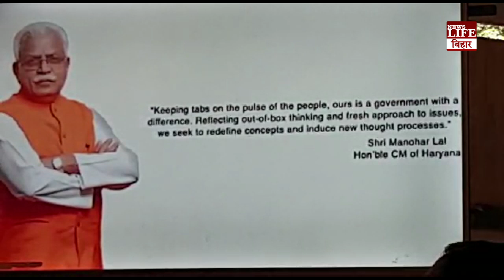15 साल बाद सीबीआई जागी है, कल सूत्र के हवाले से ये बताया गया कि गुड़गांव में एक मॉल है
15 साल बाद सीबीआई जागी है, कल सूत्र के हवाले से ये बताया गया कि गुड़गांव में एक मॉल है, urban क्यू के नाम से प्रोजेक्ट है, इस मॉल को तेजस्वी का मॉल बताया जा रहा है, कहा जा रहा है कि इसमें तेजस्वी का शेयर रहा है. मैंने चेक किया. पूरी तरह से ये गलत है. इसमें मेरा कोई शेयर नहीं है.

सूत्र के हवाले से चलाने वाले चैनल इसे वेरीफाई क्यों नहीं करते, जिस कंपनी के मॉल की बात कही जा रही है उसका सम्बन्ध बीजेपी नेताओं से है, खटटर साहब उनके कार्यक्रम में गए थे, उनकी सराहना की ल, क्या खटटर पर कार्रवाई की जाएगी, क्या सीबीआई जाँच करेगी, है हिम्मत?

2005 में जिसकी बहाली हुई यदि वो 2015 में जमीन बेचता है तो उन्हें परेशान किया जा रहा है.

200 डीड मिलने की बात कही जा रही है, मेडिकल कॉलेज की स्थापना करके एक बेहतर काम किया गया लेकिन उन्हें भी परेशान  किया जा रहा, मेरा जो भी सार्वजनिक है, मेरा दावा है कि जिस 200 डीड  की बात  की जा रही है उसमें मेरा एक भी नहीं है.

कुछ मीडिया में भोला यादव की तरफ से जानकारी देने की बात की जा रही है. किसको ब्लफ दे रहे हो भाई...

ग्रुप D में जिन गरीब परिवार के लोगों की बहाली हुई उनको परेशान किया जा रहा है, उनके साथ मारपीट की जा रही है, सीबीआई वाले कभी रिटायर नहीं होंगे क्या, क्या हमेशा सत्ता में एक ही पार्टी रहेगी?

बिहार में जबरन कउनो काम ना होला, नाम बदनाम करना चाहेंगे? ये बिहार है, अब कुछ ठीक ठाक  कर देता है.

उस समय रेलवे में नौकरी मिली तो कोई बुरी बात है, उस समय किसी ने कम्प्लेन किया था क्या, अब जाँच की बात की जा रही है